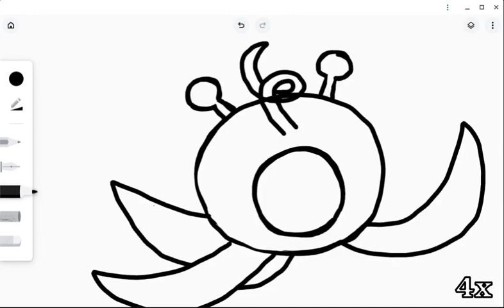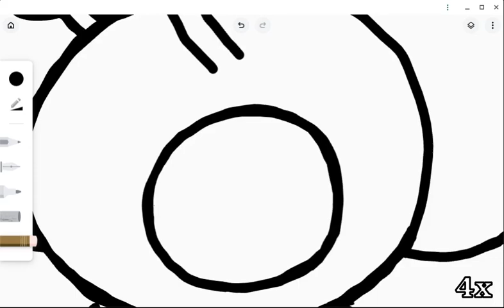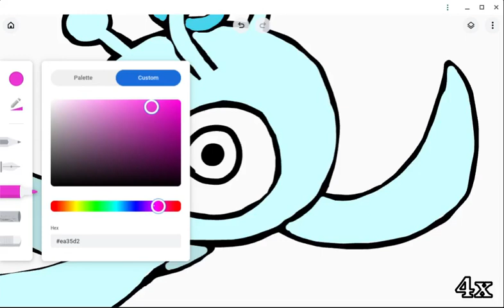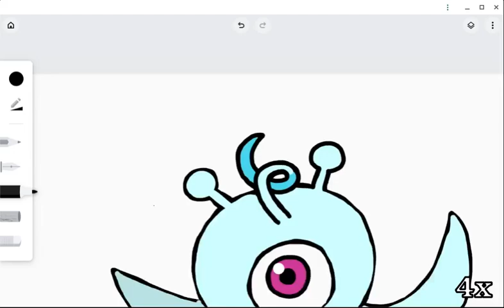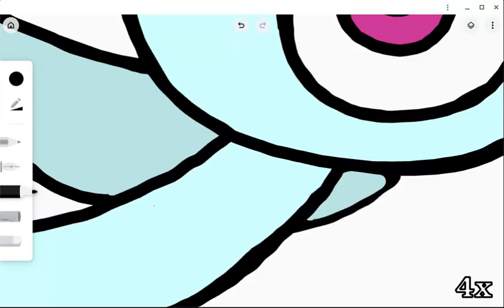Drawing Sonic Colors White Wisp Yacker | Request by @fatalwaffle1715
Drawing White Wisp Yacker from Sonic Colors (4x speed) on Chrome Canvas, as requested by @fatalwaffle1715.

I hope you all enjoy this video! God Bless!

*Sonic the Hedgehog characters, elements, and locations are property of SEGA*
*This is unofficial fan art*